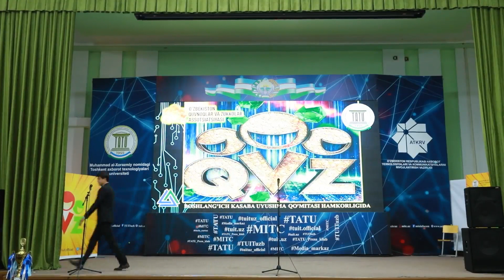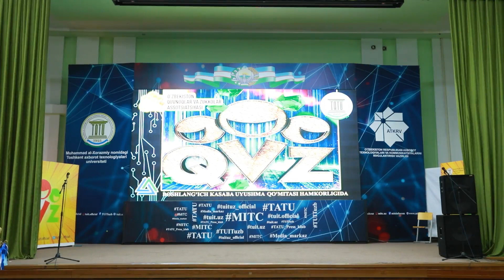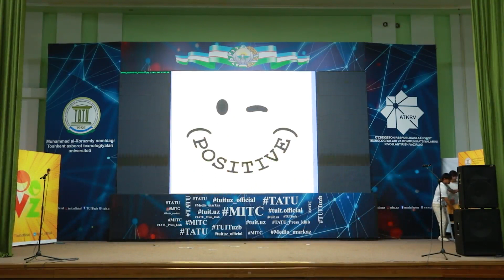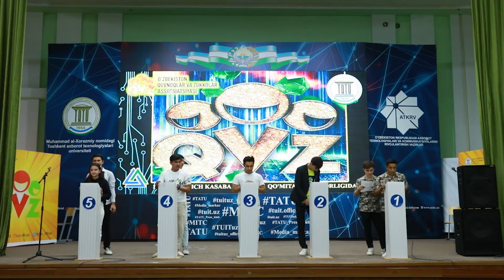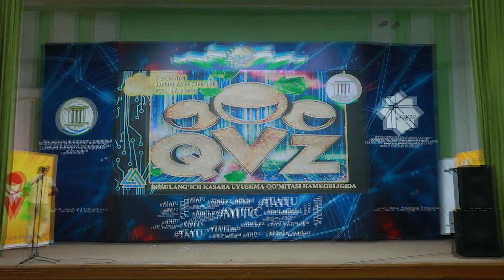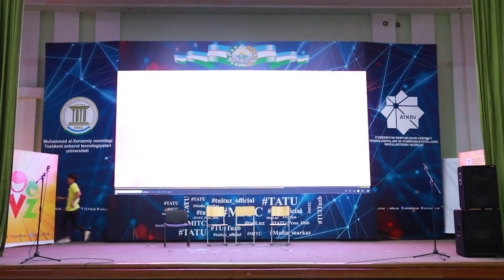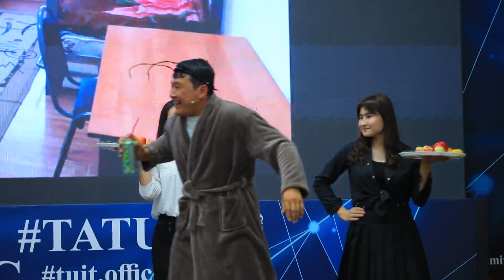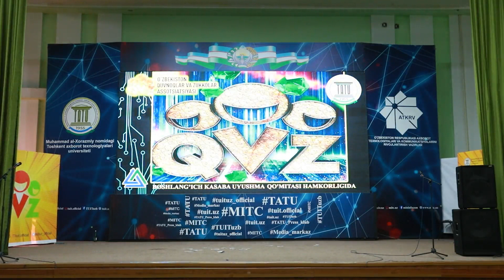Qvz Final To'liq